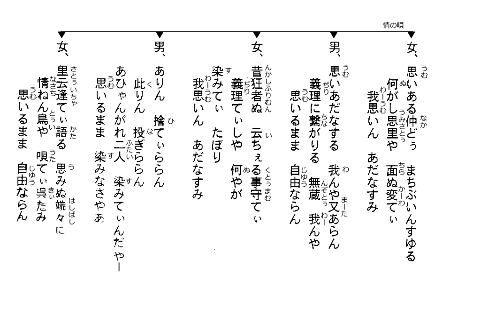沖縄民謡歌詞 沖縄民謡動画 琉球民謡 情の唄 喜納昌永 島唄リクエスト平田米子 追加・野村ひとかず 芳子 追加・辻本晴美 追加・山里悦子 追加・高市里子 OkinawaMusic 沖縄民謡島唄動画全集